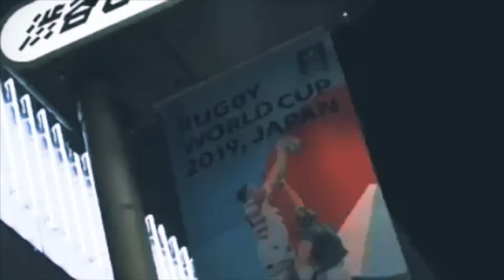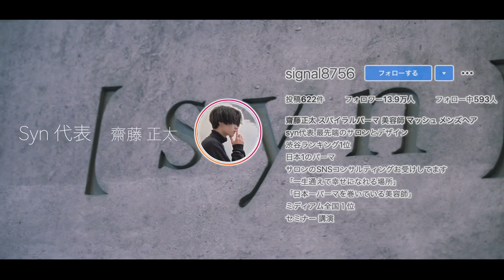理想を実現する圧倒的マインド-syn齋藤正太｜美容師密着ドキュメント【前編】| HAIRCAMP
2020年5月2日に公開された『理想を実現する圧倒的マインド-syn齋藤正太｜美容師密着ドキュメント【前編】』は、美容室激戦区渋谷にて、その鋭い感性で磨き上げたスタイルでメンズから圧倒的支持を集めるサロン、synの齋藤正太氏に迫る密着企画。

彼は、有名人は始めとしたあらゆる層のお客様から絶大な信頼を得ている。
その信頼は、オーダー通りに理想を再現する技術力の高さはもちろんだが、技術を超えたところから来るものであった。